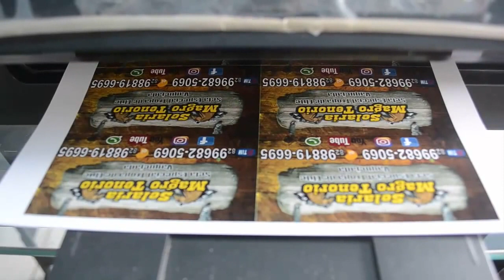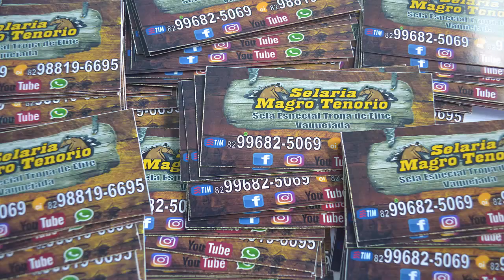Cartão de Visita 9x5 | Selaria Magro Tenorio | Ls Fotografias & Gráfica Rápida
Cartão de Visita 9x5 | Selaria Magro Tenório | Ls Fotografias & Gráfica Rápida